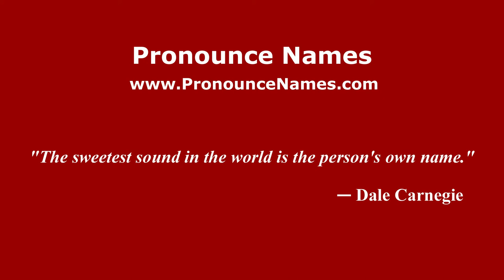How to pronounce Garisto (Argentine Spanish/Argentina) - PronounceNames.com